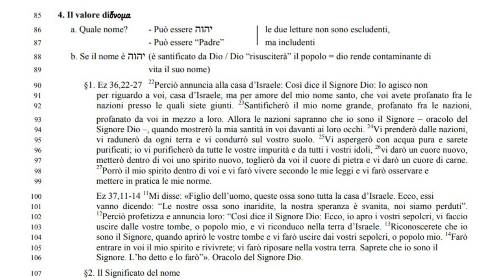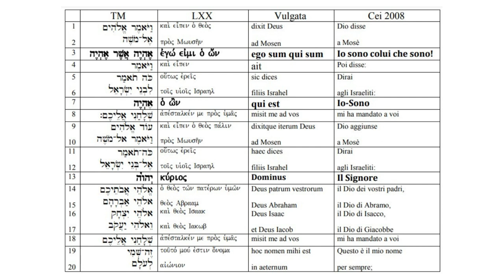Il Padre Nostro 3B: Sia santificato il tuo nome; L’importanza dell’esperienza di Dio nella storia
Lezione terza, seconda parte A (della prima parte  stato perso l'audio)
L’importanza dell’esperienza di Dio nella storia

4. Il valore diὄνοµα
86 a. Quale nome? - Può essere יהוה le due letture non sono escludenti,
87 - Può essere “Padre” ma includenti
88 b. Se il nome è יהוה) è santificato da Dio / Dio “risusciterà” il popolo = dio rende contaminante di
89 vita il suo nome)
 §1. Ez 36,22-27 22
90 Perciò annuncia alla casa d’Israele: Così dice il Signore Dio: Io agisco non
91 per riguardo a voi, casa d’Israele, ma per amore del mio nome santo, che voi avete profanato fra le
nazioni presso le quali siete giunti. 23
92 Santificherò il mio nome grande, profanato fra le nazioni,
93 profanato da voi in mezzo a loro. Allora le nazioni sapranno che io sono il Signore – oracolo del
Signore Dio –, quando mostrerò la mia santità in voi davanti ai loro occhi.
94 Vi prenderò dalle nazioni,
vi radunerò da ogni terra e vi condurrò sul vostro suolo.
95 Vi aspergerò con acqua pura e sarete
purificati; io vi purificherò da tutte le vostre impurità e da tutti i vostri idoli,
96 vi darò un cuore nuovo,
97 metterò dentro di voi uno spirito nuovo, toglierò da voi il cuore di pietra e vi darò un cuore di carne.

98 Porrò il mio spirito dentro di voi e vi farò vivere secondo le mie leggi e vi farò osservare e
99 mettere in pratica le mie norme.
 Ez 37,11-14 11
100 Mi disse: «Figlio dell’uomo, queste ossa sono tutta la casa d’Israele. Ecco, essi
101 vanno dicendo: “Le nostre ossa sono inaridite, la nostra speranza è svanita, noi siamo perduti”.
102 Perciò profetizza e annuncia loro: “Così dice il Signore Dio: Ecco, io apro i vostri sepolcri, vi faccio
uscire dalle vostre tombe, o popolo mio, e vi riconduco nella terra d’Israele. 103 Riconoscerete che io
sono il Signore, quando aprirò le vostre tombe e vi farò uscire dai vostri sepolcri, o popolo mio. 14
104 Farò
105 entrare in voi il mio spirito e rivivrete; vi farò riposare nella vostra terra. Saprete che io sono il
106 Signore. L’ho detto e lo farò”». Oracolo del Signore Dio.
107 §2. Il Significato del nome